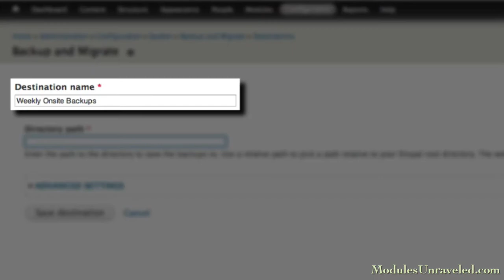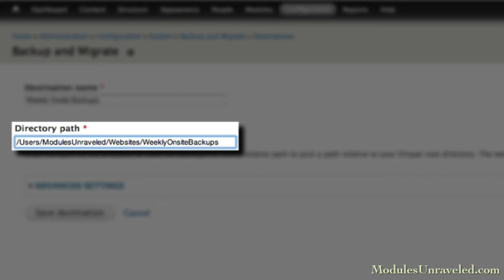Drupal 7: Backup and Migrate - Additional Destinations Server Directory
Backup and Migrate makes backing up and restoring your database easy. You can schedule automatic backups and It supports gzip, bzip and zip compression. The backup can be saved to your local machine, a private folder on the server or saved off-site to a service like Amazon S3 or NodeSquirrel. You can restore your site from a backup at any time, or restore the backup to a dev site for testing.